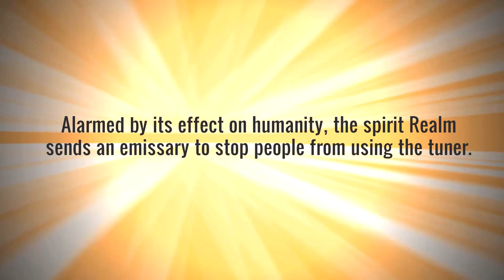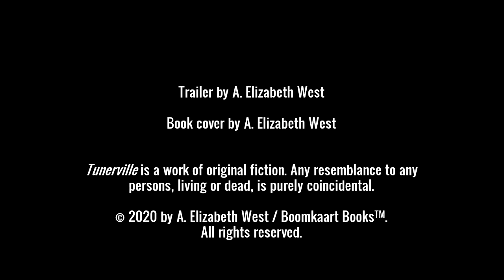TUNERVILLE by A. Elizabeth West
Artist (altered to fit the video)

Video and Pictures: Pixabay

Trailer by A. Elizabeth West

Book cover by A. Elizabeth West

Tunerville is a work of original fiction; any resemblance to any persons, living or dead, is purely coincidental.